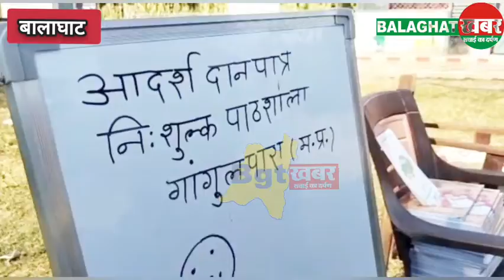बड़ी खबर: आदर्श दानपात्र संगठन ने आदिवासियों के बिच मनाया संविधान दिवस